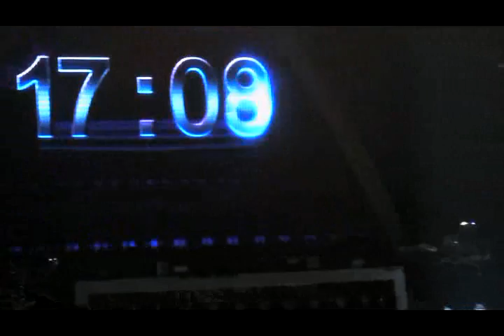周杰倫 Concert in San Jose.